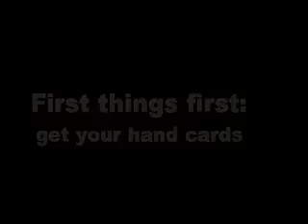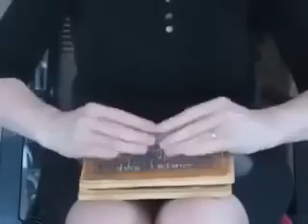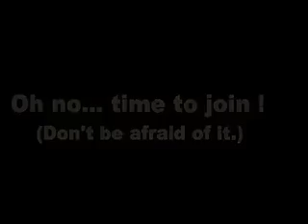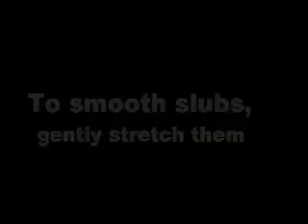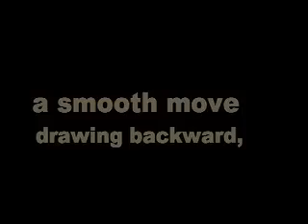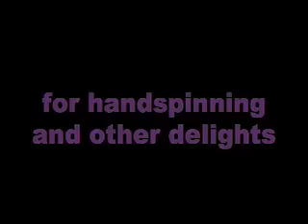Woollen Longdraw - for handspinning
Long ago, wool yarns were described as "worsted", or "woollen", or something in-between.  A true "worsted" yarn is spun from combed fibre and is dense and fairly smooth.  A true "woollen" yarn, on the other hand, is open, airy, fuzzy, and warm, its fibres comfortably tangled and spiralling down the length of the yarn.

The descriptive words apply to the yarns, but also to the techniques used to spin them.  Worsted spinning is done with a short draw -- a short drafting movement.  Woollen spinning uses a long draw.

The woollen longdraw requires carded fibres rolled into shapes called "rolags" to obtain its characteristic tangly spiral; and without rolags, the long-draw drafting technique suffers and the yarn is not a true woollen, but rather... something else.

Here is an introduction to spinning true woollen using the long-draw drafting technique.  Enjoy!